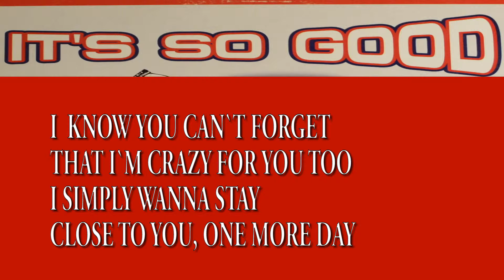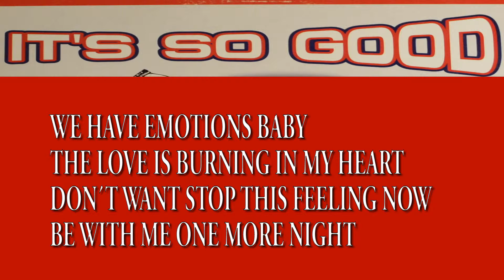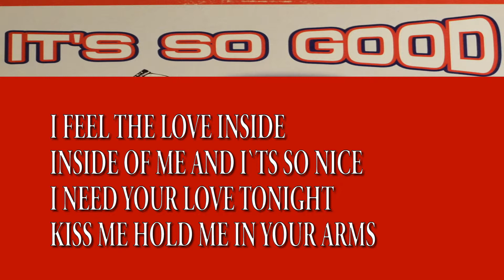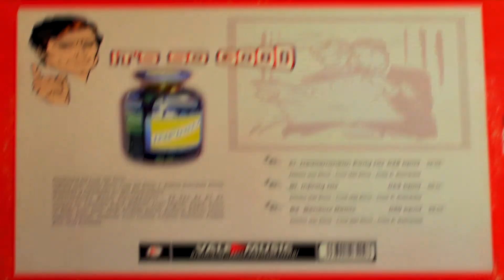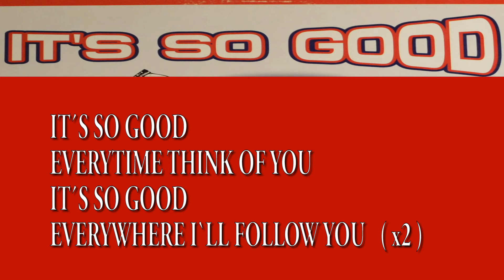INFINITY - IT´S SO GOOD (MEDITERRANEAN PARTY MIX RADIOEDIT) LYRICS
History :We work very comfortable in TEN PRODUCTIONS the vocal themes.We made the third INFINITY with the voices of Marian Dacal, for the third timeIt was a very elaborate production with 6 tracks.Very powerful melodies and incredible vocals.That effort culminated with the inclusion of the theme in the compilation TECHNICS THE ORIGINAL SESSIONS VOL II.

Historia ( español ): Trabajamos muy a gusto en TEN PRODUCTIONS los temas vocales. Hicimos el tercer INFINITY con las voces de Marian Dacal ,por tercera vez. Fue una producción muy elaborada con 6 tracks.Melodías muy potentes y vocales increíbles.
Ese esfuerzo culminó con la inclusión del tema en el recopilatorio TECHNICS THE ORIGINAL SESSIONS VOL II

Production recorded in TEN PRODUCTIONS (BCN) in 1998 by:
TEN PRODUCTIONS  & INFINITY
Label : VALE Music.
Genre : Electronic
Style : Euro House / Makina
Authors :  Luis Del Pino / Victor Del Pino / J.P.Salcedo
Producers : : Luis Del Pino / Victor Del Pino / J.P.Salcedo / X.Ten
Theme played by Marian Dacal.The best singer in Makina and the most successful.
Great lyricist and composer.
CD and vinyl format
Included in the TECHNICS compilation THE ORIGINAL SESSIONS VOL II together with other artists such as:
Korpus - Feel the joy  / Object One - Connecting people
Faby & Xavi Beat - Nova 4  / Dj Richard & Johnny Bass - Let's Cry  /Ricardo F.
The INFINITY training carried out actions between 1997 and 2007 throughout the territory
Spanish national

I  KNOW YOU CAN'T FORGET
THAT I'M CRAZY FOR YOU TOO
I SIMPLY WANNA STAY
CLOSE TO YOU, ONE MORE DAY

WE HAVE EMOTIONS BABY
( THE ) LOVE IS BURNING IN MY HEART
DON'T WANT LOSE THIS FEELING NOW
BE WITH ME ONE MORE NIGHT

EVERYTIME THINK OF YOU
IT'S SO GOOD
EVERYWHERE I`LL FOLLOW YOU

I FEEL THE LOVE INSIDE
INSIDE OF ME AND I`TS SO NICE
I NEED YOUR LOVE TONIGHT
KISS ME HOLD ME IN YOUR ARMS

THERE IS NO MYSTERY ANYMORE
YOU KNOW YOU ARE MY SWEET DESIRE
YOU BURN ME LIKE THE FIRE

URL PLAYLIST MAKINA